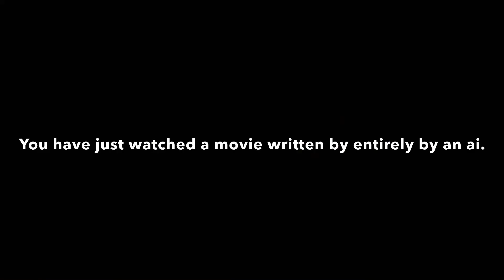Ash vs The Evil Dead Muppets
This is what an ai thinks an Ash (from the Evil Dead series) vs Possessed Muppets movie would be.